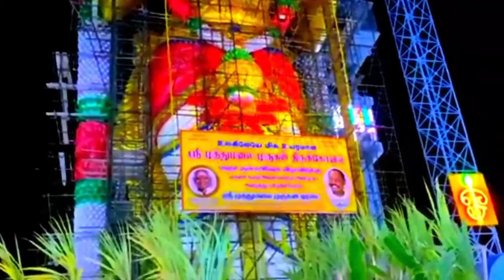உலகில் மிகப்பெரிய முருகன் சிலை..146 அடி உயரம் : முத்துமலை முருகன் கோவில் கும்பாபிஷேகம்!!